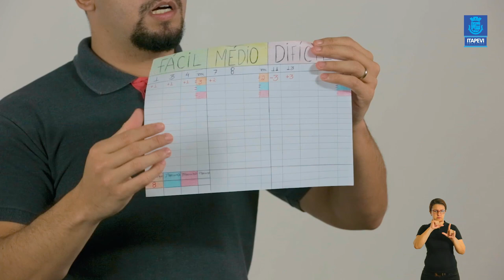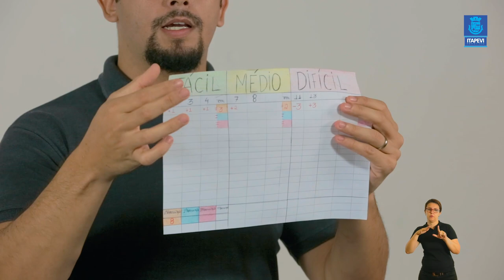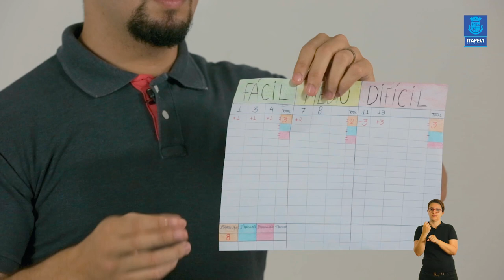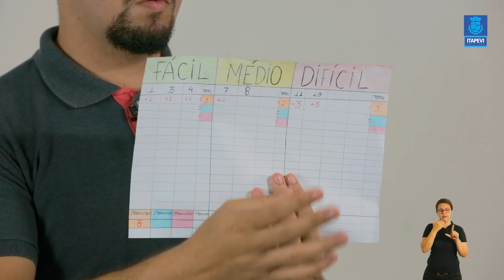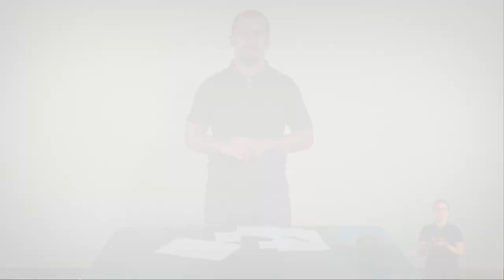LIÇÃO DE CASA - VIDEOAULA 09 PARA DISCIPLINA DE EDUCAÇÃO FÍSICA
Acompanhe a 9ª videoaula da disciplina de Educação Física, com o professor Thiago.

Boa aula!